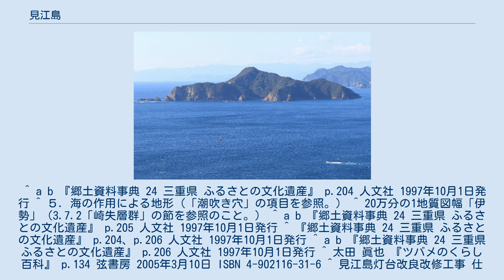見江島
丸山方面、すなわち、東寄りの方向から見た見江島。
 地図 見江島（みえじま）とは、紀伊半島の南東岸、熊野灘に突き出た 鵜倉（うぐら）半島の先端のすぐ近くの太平洋上に位置する島である。
付近の一帯は伊勢志摩国立公園に指定されている。
 見江島は北緯34度14分45秒、東経136度33分3秒付近に位置しており、この場所は三重県南部の度会郡南伊勢町に属しており、住所表記は度会郡南伊勢町道行竈字見江島である。
見江島は熊野灘に存在する数ある島々の1つであり、この付近は地殻変動の結果として沈降して形成されたリアス式海岸が見られる。
見江島の海岸線も、近隣地域の海岸線と同様に入り組んでおり、潮吹き穴も存在する。
また、リアス式海岸の海岸付近では、しばしば見られる小さな岩礁などが、見江島の周囲にも複数個存在する。
なお、島内は平坦ではない。
 地質的には中生代の 的矢（まとや）層に属し、頁岩・砂岩系の層を成している。
なお、的矢層は志摩半島南部から尾鷲港がある尾鷲湾付近までの熊野灘沿岸に分布している地層である。
 見江島は、三重県の旧南島町に属する島の1つであり、1997年時点で無人島であった。
付近の海岸線は、いわゆるリアス式海岸で入り組んでおり、南島町だけでも海岸線の総延長は121 kmを超えていた。
そのような南島町の長い海岸部の中でも、鵜倉半島付近は、南島町内および伊勢志摩国立公園内における景勝地とされていた。
鵜倉半島は海の近くまで比較的標高の高い場所が迫っており、最も高い場所の標高は191 mある。
半島の山上は「鵜倉園地」として整備が行われ、4つの展望台が設けられており、その中の1つは見江島の方向を見るための展望台である。
 島の山地には暖地性植物が繁茂する。
 島内の洞窟にイワツバメが生息している。
イワツバメは本州中部以北において、典型的には渡り鳥であって、夏鳥であるはずである。
しかし見江島に住み着くイワツバメは、さらに越冬までする個体もいる事が確認されている。
1963年（昭和38年）9月12日に「見江島いわつばめ棲息地」の名称で、三重県指定天然記念物となった。
 ただし、20世紀末頃において、島に棲息するイワツバメの数は減少傾向にあり、指定当時は100羽を数える程度が越冬していた。
 島内には「見江島燈台」が設置されている。
 ^ a b c d e f “みんなで、守ろう!活かそう!三重の文化財/情報データベース/見江島いわつばめ棲息地”. 三重県教育委員会事務局社会教育・文化財保護課. 2020年11月22日閲覧。
 ^ a b 『郷土資料事典 24 三重県 ふるさとの文化遺産』 p.204 人文社 1997年10月1日発行 ^ ５．海の作用による地形（「潮吹き穴」の項目を参照。） ^ 20万分の1地質図幅「伊勢」（3.7.2「崎失層群」の節を参照のこと。） ^ a b 『郷土資料事典 24 三重県 ふるさとの文化遺産』 p.205 人文社 1997年10月1日発行 ^ 『郷土資料事典 24 三重県 ふるさとの文化遺産』 p.204、p.206 人文社 1997年10月1日発行 ^ a b 『郷土資料事典 24 三重県 ふるさとの文化遺産』 p.206 人文社 1997年10月1日発行 ^ 太田 眞也 『ツバメのくらし百科』 p.134 弦書房 2005年3月10日 ISBN 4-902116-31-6 ^ 見江島灯台改良改修工事 仕様書 p.14（第4管区海上保安本部）